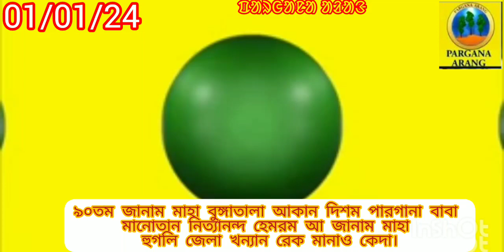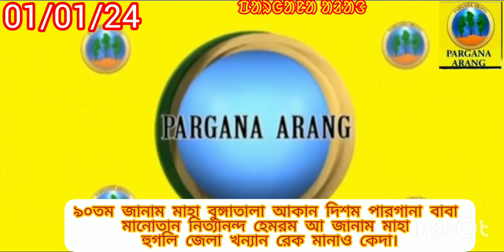Pargana Arang. ᱯᱟᱨᱜᱟᱱᱟ ᱟᱲᱟᱝ.বুঙ্গা তালা আকান মানোতান নিত্যানন্দ হেমরম আ ৯০ তম জানাম মাহা ক মানাও।